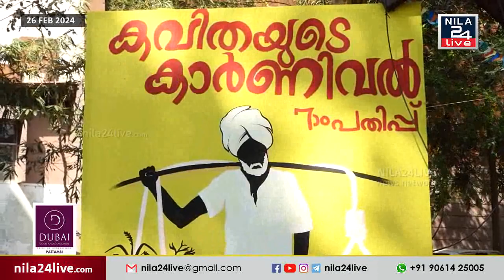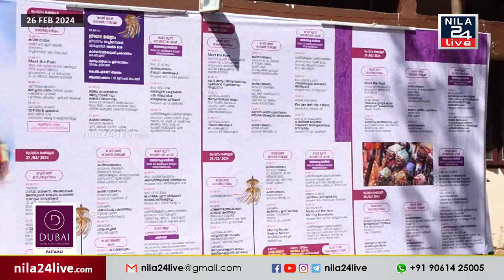കവിതയുടെ കാർണിവെല്ലിന് നാളെ തിരശീല ഉയരും.